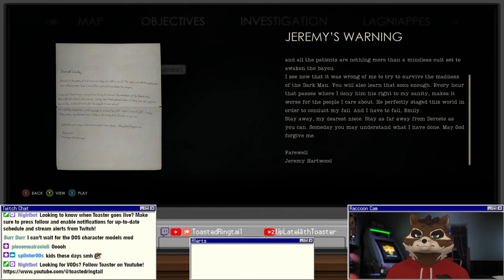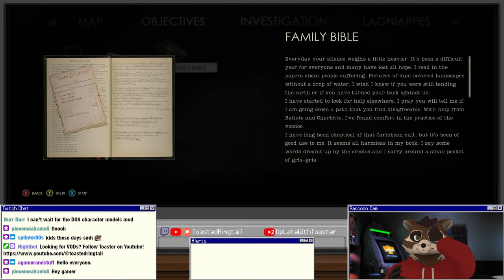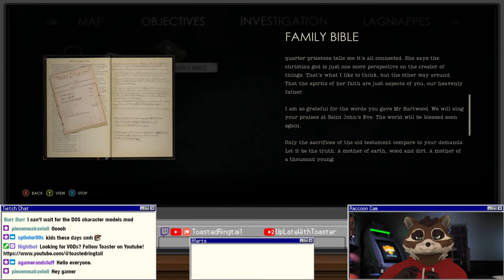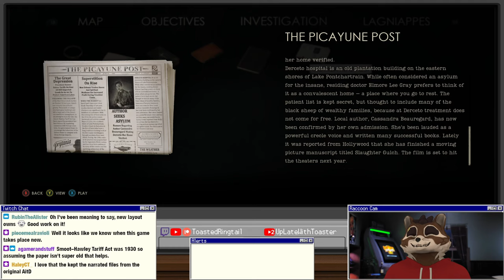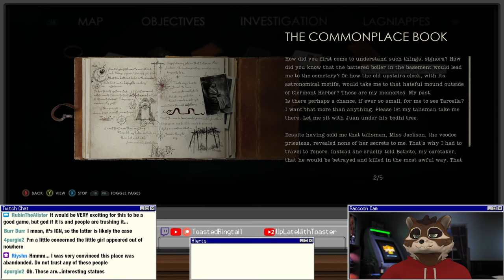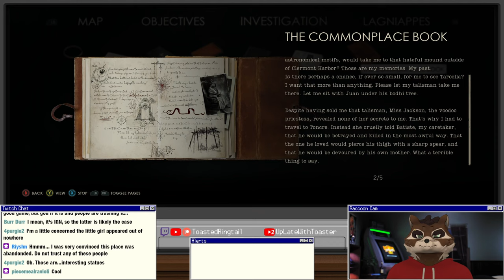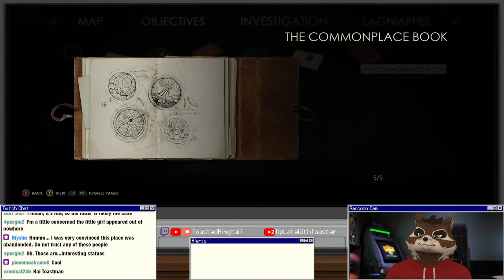Let's Play Alone in the Dark Remake | Part 1 - Strangely Compelling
Alone in the Dark is a 2024 survival horror video game developed by Pieces Interactive and published by THQ Nordic. The game is a reimagining of the original 1992 Alone in the Dark and the seventh installment in the Alone in the Dark video game series. It was released for PlayStation 5, Windows, and Xbox Series X/S on 20 March 2024. Upon release, it received mixed reviews from critics.

A remake of the original 1992 game Alone in the Dark was in active development by Eden Games after the release of Alone in the Dark: Inferno. But following the liquidation of the studio by Atari in 2013, the game was cancelled.

Three years after the poor reception of Alone in the Dark: Illumination, then-owner Atari SA sold the Alone in the Dark franchise to THQ Nordic in September 2018. Pieces Interactive, which was most known for making Magicka 2, commenced the game's development in 2019. It will feature an original plot that incorporates characters from the first three Alone in the Dark games. The team was inspired by the success of Resident Evil 2 in 2019, and Resident Evil 3 in 2020. The game was written by Mikael Hedberg, who had previously worked at Frictional Games on Soma and Amnesia: The Dark Descent. Artist Guy Davis, best known for his work with Guillermo del Toro and his own comic series The Marquis, was recruited to design the monsters featured in the game. Series creator Frédérick Raynal gave his blessings to the reimagining saying that Pieces Interactive did a great job preserving the "core feeling" from the original game.